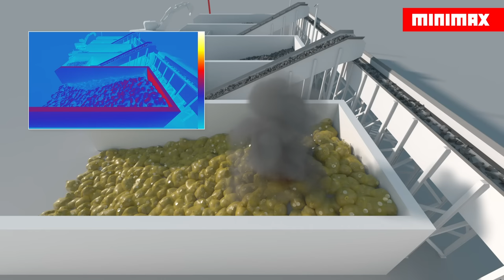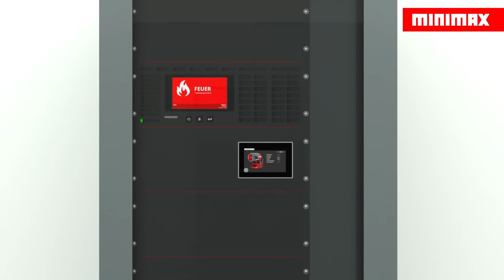Firefighting turbine MXOne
The firefighting turbine turbine MXOne has a 360° operating range and enables the highly precise application of water mist from a significant and safe distance. In the event of a fire, the water mist absorbs a huge amount of energy, cools particularly effectively and reaches hidden fire sources better than classic monitors. It binds flue gases, pollutants and odors, and is able to exert its efficiency quickly over large areas. The effectiveness of the turbine has been examined and confirmed in full-scale fire trials conducted by independent bodies, including DMT.

MXOne can be operated with potable water, seawater and with/without foaming agents. Spray patterns can range from a fine water mist to a full jet. The firefighting system reaches a flow rate of up to 4,000 liters per minute. MXOne can be aimed at a hot spot either fully automatically or manually via remote control. Thanks to a smart operating system, a single turbine can supply water alternately to two or more neighboring areas. Consequently, several fires can be fought in parallel, or nearby facilities threatened by fire can be specifically cooled in a targeted manner. The turbine can be easily integrated into existing plants and is suitable for use in areas with temperatures ranging from -15°C to +55°C.